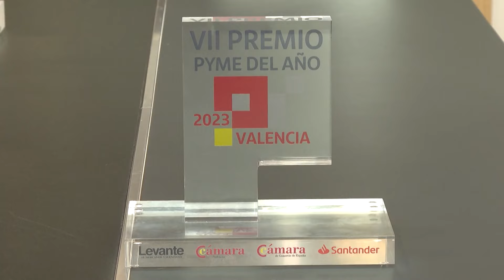Casas InHAUS se convierte en la Pyme del Año 2023 en Valencia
De un estudio de Arquitectura a la construcción de viviendas modulares.
Casas InHAUS se ha convertido en la pyme del Año 2023 en Valencia, gracias a la Cámara de Comercio y Banco Santander.

Fundada en 2014 por los hermanos Sergio y Rubén Navarro, en la actualidad tienen cerca de un centenar de trabajadores en un equipo multidisciplinar.

La formación y la retención del talento así como la eficiencia y reducción de huella de carbono están entre sus prioridades.
La financiación además les da el soporte necesario para seguir creciendo.

Un revolucionario método constructivo, la personalización y la exclusividad hacen de esta pyme valenciana una apuesta segura en el sector de la vivienda.

Ampliar su actividad internacional y seguir innovando son otros de sus retos.